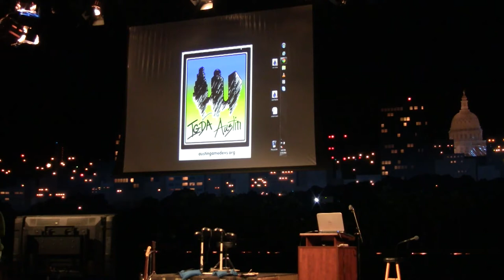IGDA-Austin Microtalks, Jennifer Bullard, 12/16/11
Jennifer Bullard does a lot of interviews and reviews of prospective employees, and offered some caution about how to avoid seemingly obvious pitfalls when looking for a new job, including goofy Facebook photos, not understanding the company you're applying at, dressing inappropriately for the interview, and sexism. She sometimes likes to pretend to be the company receptionist, just to suss out applicants who might not handle a woman being in charge gracefully.

Special thanks to our volunteers:
Bryon Lloyd, Andrew "Watty" Watson, James Cousar, Dan Dunham
Hosted by John Henderson for IGDA-Austin
Jennifer Bullard, IGDA-Austin chapter chair
Billy Joe Cain, IGDA-Austin vice chair and Rock Band 3 emcee!
Mike "Mr. Mike" McShaffry, IGDA-Austin chapter treasurer.
Thanks to Kayla Jones for tending our bar!

Thanks to Dos Equis for refreshments!

Guitar lick by Mike "Lobos" Villalobos of the Descendants of Erdrick